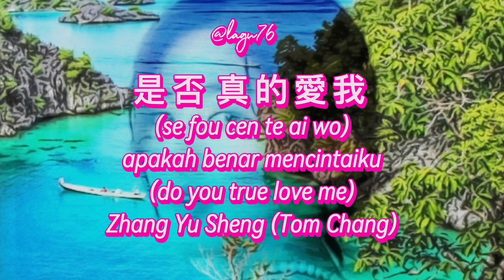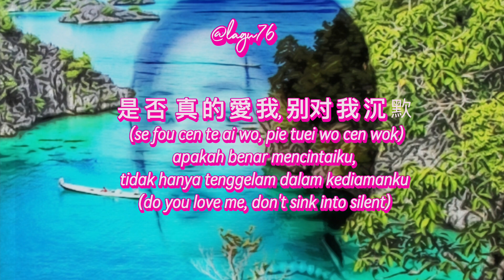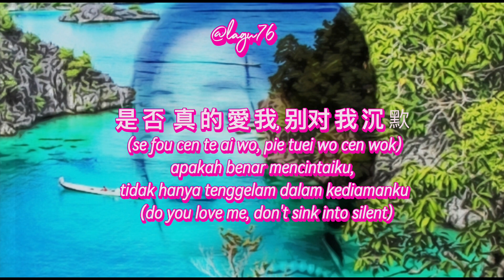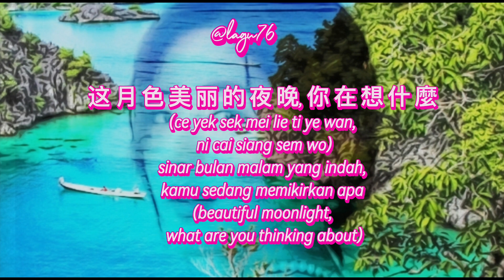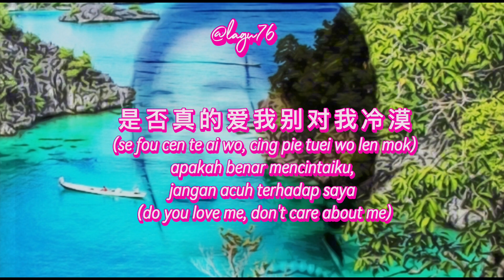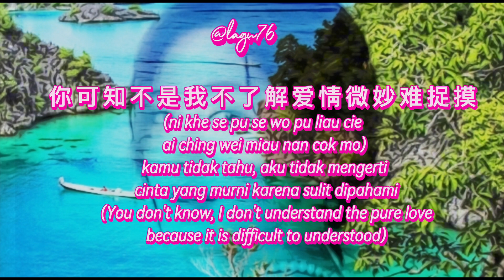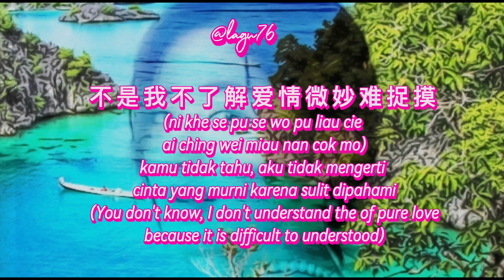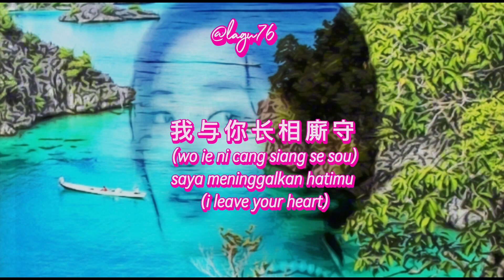是 否 真 的 愛 我 (se fou cen te ai wo) Zhang Yu Sheng (Tom Chang)Lyrics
Song  : 是否真的愛我,se fou cente aiwo,
apakah benar mencintaiku,doyou loveme
Artis   : Zhang Yu Sheng(Tom Chang)

是 否  真 的 愛 我 (se fou cen te ai wo)
apakah benar mencintaiku
(do you love me)
Zhang Yu Sheng (Tom Chang)
Lyrics 歌詞

THANK YOU FOR YOUR BEAUTIFUL SONG
LETS SING TOGETHER!
Song  and clip video are not mine, I only made video lyrics to sing.

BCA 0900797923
😍WHAT SONG DO YOU MISS???...
Lagu Apa Yang Kamu Rindukan?.
 Cek di playlistku...

ANDY LAU , AIR SUPLY
BEEGEES , BOBBY VINTON , BROTHER4
BON JOVI , BEATLES
CIGARETES AFTER SEX
EBIET G.A.DE
FEI YU CHING , FRANKY AND JANE
GEORGE BAKER , GERARD JOLING
HAILAI A MU
IMAGINE DRAGON , IKLIM
JOSE MARI CHAN ,
MAROON , MLTR
RICHARD SANDERSON , RICHIE REN
TAN JIANCI
XIAOZHAN  , ZHAO LUSI